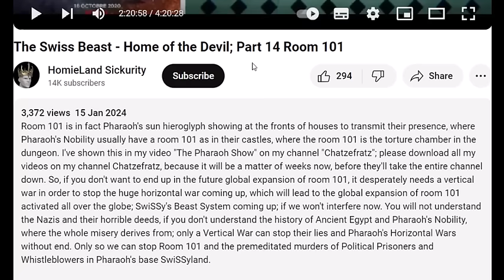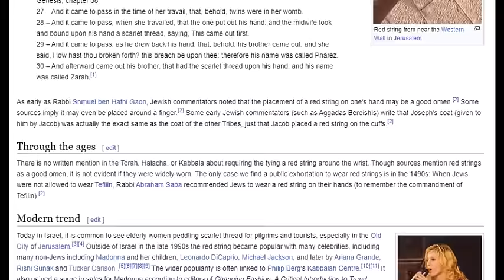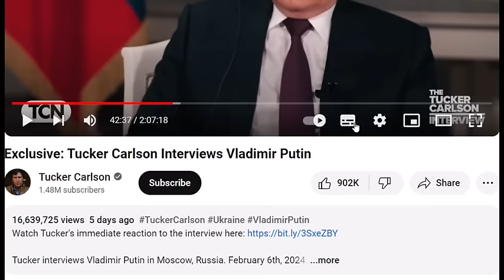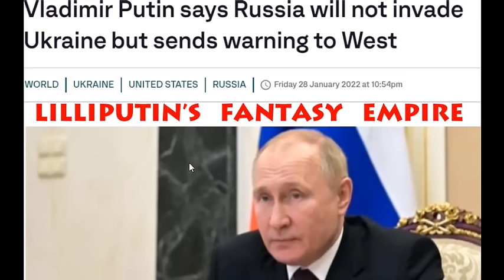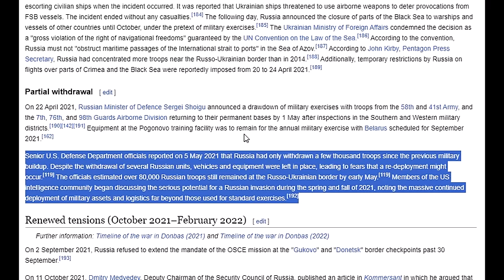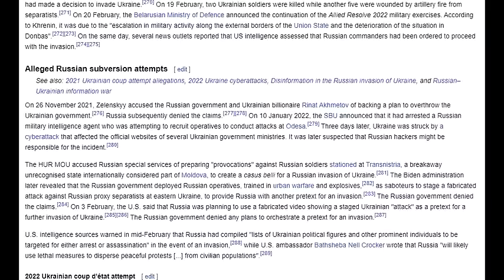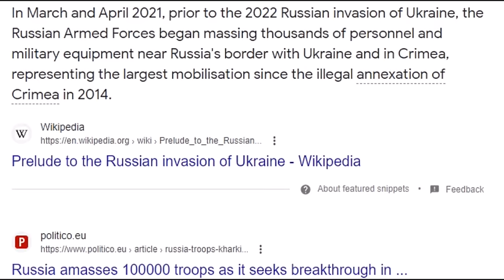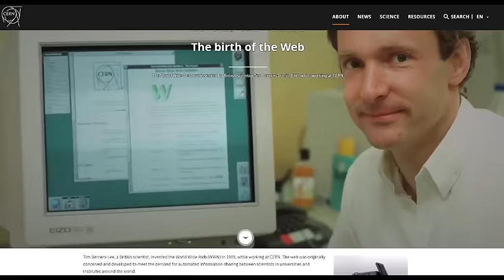Tame Tuck & Lilliputin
Tame Tuck of the Controlled Opposition teams up with the dictator of Lilliputin, enabling Lilliputin and his demons to transmit the terrible lies under the disguise of a lame interview without any real questions. What a farce!